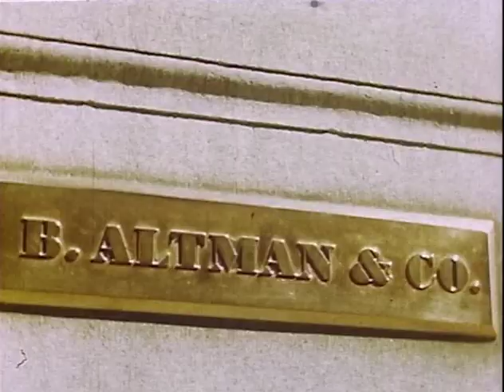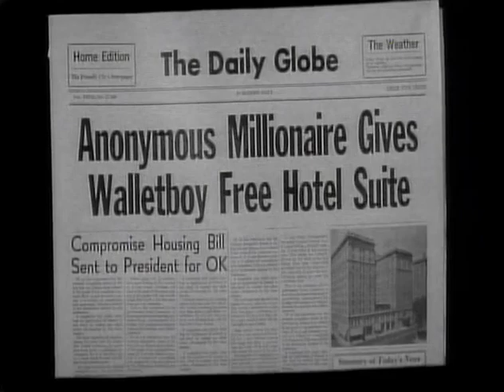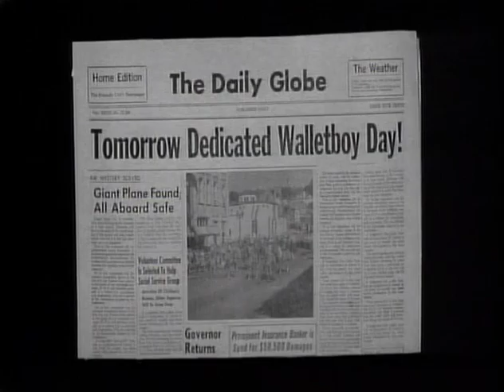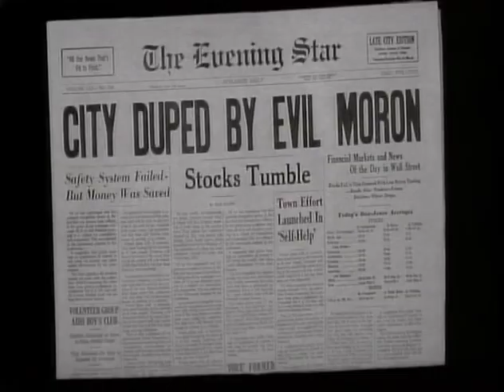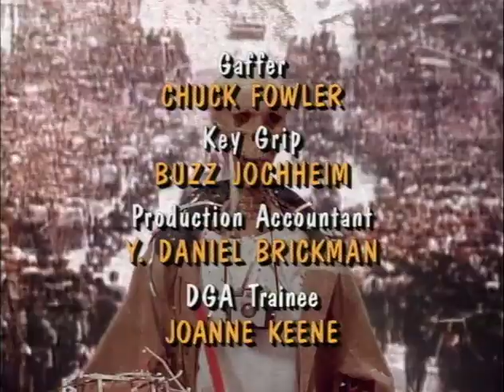Get a Life s1e19 - The Big City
During a visit to "The Big City" (somehow set in the 1930s or 1950s) that resembles New York City, Chris believes his wallet was stolen after he was slipped a "mickey". Chris soon becomes a celebrity known affectionately in the City as "Walletboy".